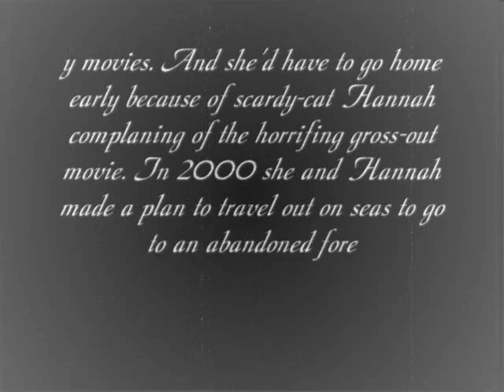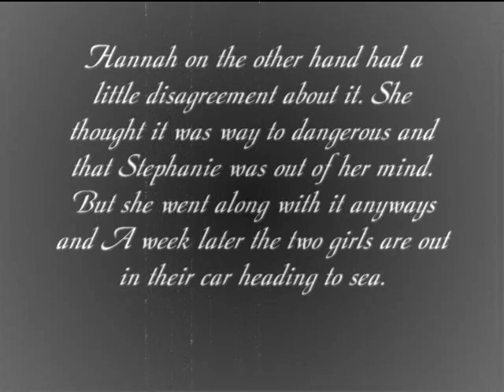NightMare In The Forest|Preview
Preview In The Video!! :D